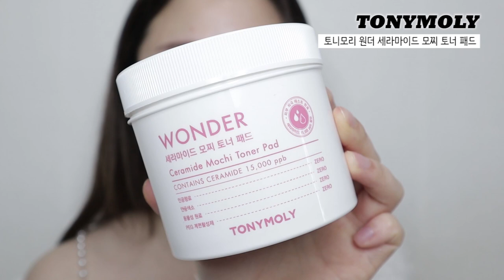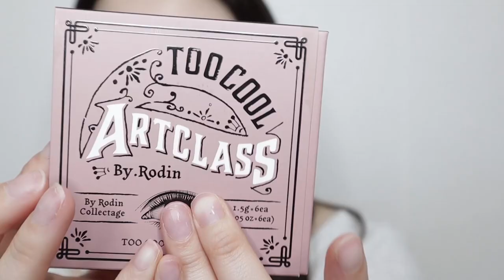내가 겪은 인종차별 썰풀며 메이크업하기(미국🇺🇸유럽🇪🇺인종차별? 인종차별에 대한 나의 가치관)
투쿨포스쿨 바이로댕 콜렉터즈

| 𝙥𝙧𝙤𝙙𝙪𝙘𝙩 |

토니모리 원더 세라마이드 모찌토너 패드

CKD 레티노 콜라겐 저분자 300 퍼스트 에센스

마루빌츠 컨실러 12호

메이블린 핏미 컨실러

더마토리 프로 트러블 여드름 비비크림

디어달리아 스킨파라다이스 소프트 벨벳 세팅파우더 페어

슈에무라 하드포뮬라 씰브라운

투쿨포스쿨 아트클래스 바이로댕 쉐딩 모던

디어달리아 블루밍에디션 엔드리스 글로우 일루미네이터 썬릿

투쿨포스쿨 아트클래스 바이로댕 콜렉터스 4호

투쿨포스쿨 메이크업 브러쉬 키트

에뛰드하우스 닥터 마스카라 픽서 볼륨

키스미 히로인메이크 프라임 리퀴드아이라이너 브라운블랙

로레알 텔레스코픽 마스카라

페리페라 잉크무드 매트스틱 03김여주집합 / 05실트장악 / 06모브병유발

| 𝙛𝙤𝙡𝙡𝙤𝙬 𝙢𝙚 |